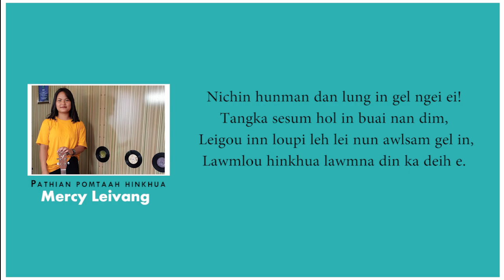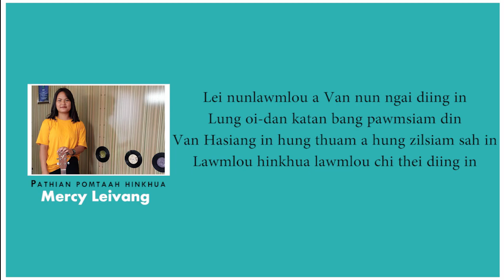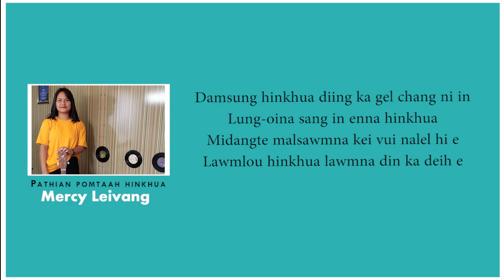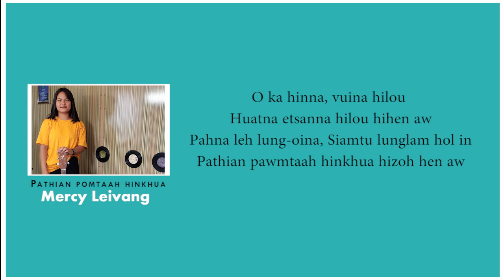Mercy Leivang-Pathian Pomtaah Hinkhua ( Official Lyric Video)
Singer: Mercy Leivang
Composer: Zam L.Simte
Studio: Green Studio, Zenhang Lamka
Lyric Video: L.Paulianlal

     *PATHIAN POMTAAH HINKHUA*
1. Damsung hinkhua diing ka gel chang ni in.
Lung-oina sang in enna hinkhua.
Midangte malsawmna kei vui nalel hi e.
Lawmlou hinkhua lawmna din ka deih e.

Chorus
O ka hinna, vuina hilou
Huatna etsanna hilou hihen aw.
Pahna leh lung-oina, Siamtu lunglam hol in.
Pathian pomtaah hinkhua hizoh hen aw.

 2. Nichin hunman dan lung in gel ngei ei!
Tangka sesum hol in buai nan dim,
 Leigou inn loupi leh lei nun awlsam gel in,

3.Lei nunlawmlou a Van nun ngai diing in,
Lung oi-dan katan bang pawmsiam din,
Van Hasiang in hung thuam a hung zilsiam sah in.
Lawmlou hinkhua lawmlou chi thei diing in.

                   Zam L.Simte